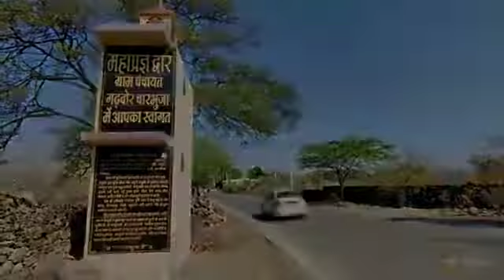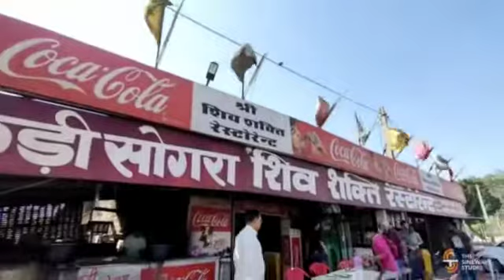Tempo Traveller Journey With Guests | Drive India By Yogi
Drive India By Yogi taxi service Provides experience and leave some memories along with it.